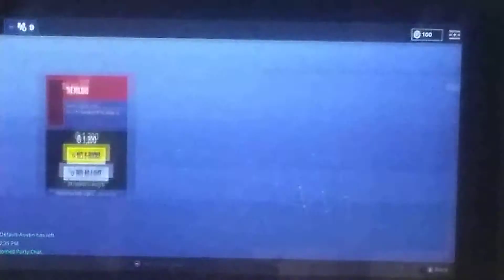Season 8 endgame